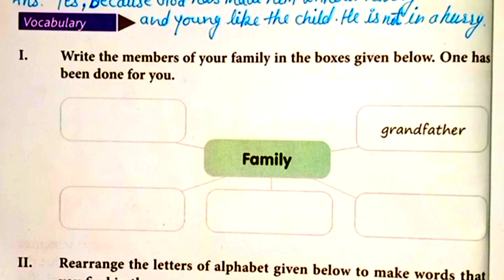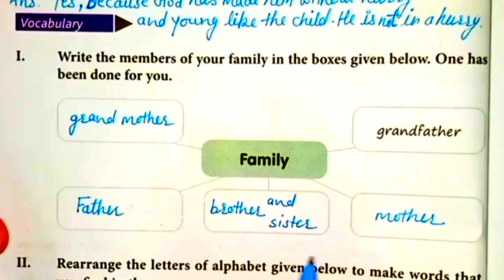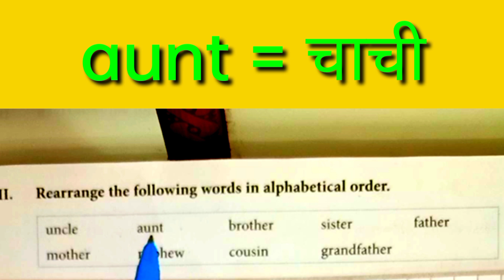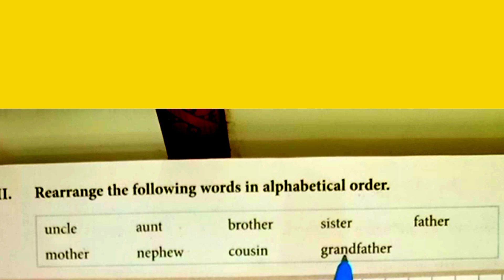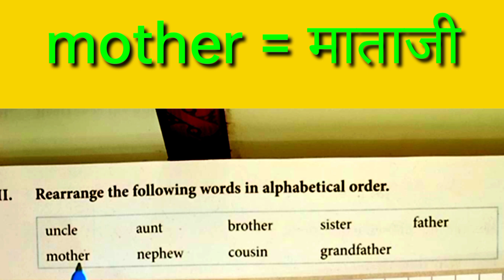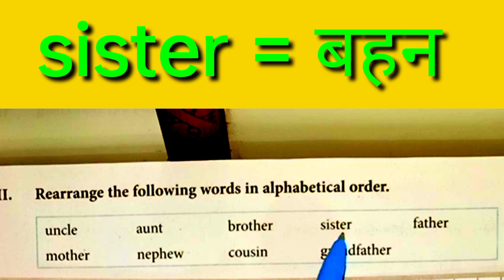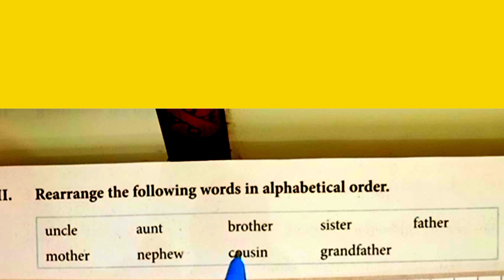Walking with grandpa/Class 3rd/English/L 3 walking with grandpa/Vocabulary part/page 24,25/part 2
In this video we shall learn vocabulary part from 3rd class English book my book of English